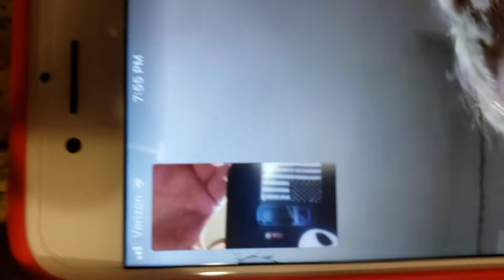Happy Birthday Emery!!!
We did a ZOOM "meeting" and had the Litis, Gma Marianne, J Rock Fam, Quynn, and Gma Mona & Gpa Kelly all singing "Happy Birthday" to Emery 🙂
It is a great day to turn 13!!! A strange time in the World with Virus scare, but, we're making the most of it and Emery's birthday has been great!!!